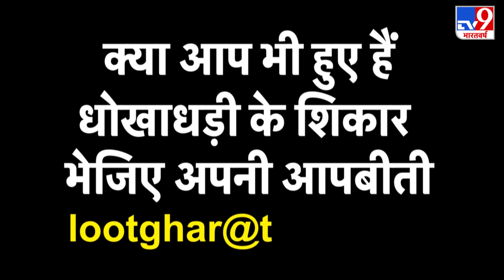सैकड़ों की भीड़ और देशभक्ति भरे नारे नारों के साथ शहीद शुभम की अंतिम विदाई ! देश को गर्व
पाकिस्तान (Pakistan) की तरफ से कुपवाड़ा के नौगाम सेक्टर में किए गए सीजफायर उल्लंघन (Ceasefire Violation) में भारतीय सेना (Indian Army) के 2 जवान शहीद हो गए. शुक्रवार को तिरंगे में लिपटे शुभम का पार्थिव शरीर जब गांव लाया गया तो पूरा गांव और आस पास के लोगों का जनसैलाब उमड़ पड़ा.